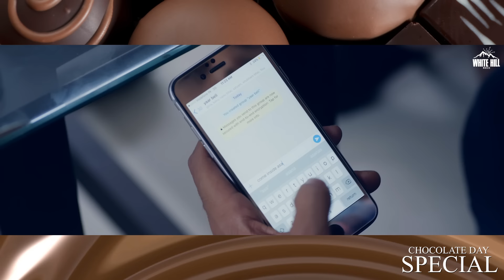Chocolate Day Special | Valentine Week | Ishtar Punjabi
Songs :

Muh Mitha

Wakhri Ji Taur